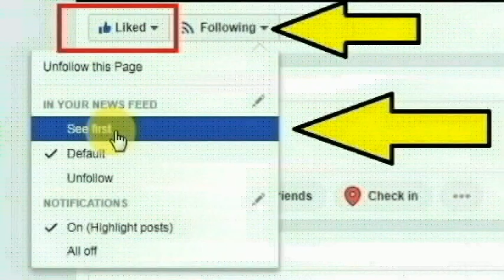செங்கல்பட்டு மாவட்டம் தச்சூர் பகுதியை சேர்ந்த எட்வர்ட் லாரன்ஸ் செய்ததை பாருங்க | Thoothupura